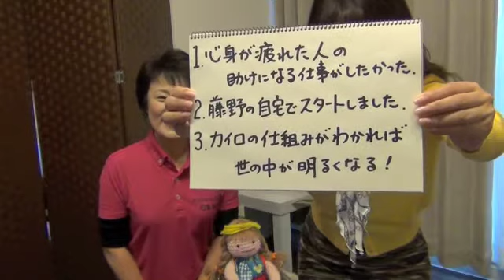札幌人図鑑 目黒聡美さん １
1、心身が疲れた人の 助けになる仕事がしたかった